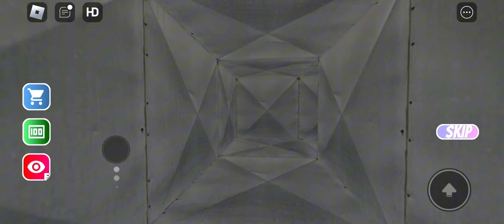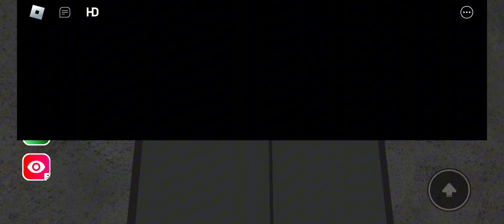TERJEBAK DI RUMAH KOSONG BERHANTU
Hari ini yafie dan damdimdum main ROBLOX lagi nih gais. Kali ini kita main di map ESCAPE PETEY'S PLAYHOUSE! (SCARY OBBY) By : @RichAsIce_Back. Disini kita harus bisa keluar dari rumah badut ini guys. Yuk tonton videonya sampai habis guys :D

Selamat datang di channel YAFIE GAME :)

Salam Hangat,

Yafie Game